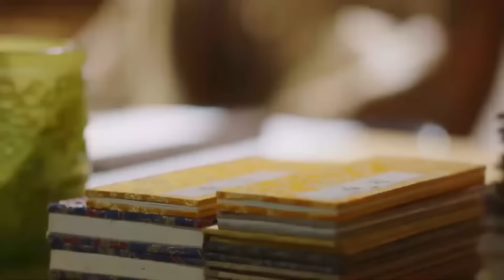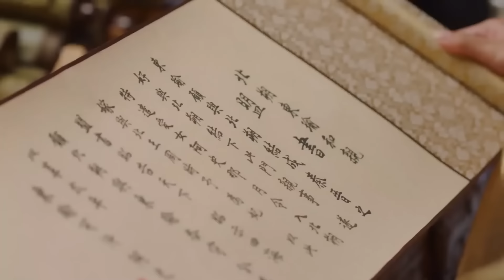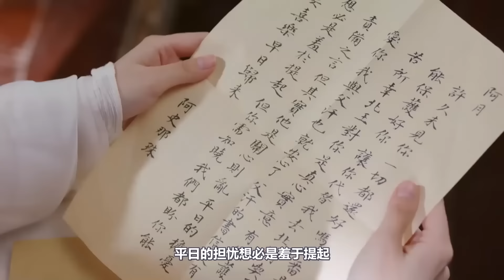Роковая любовь 20 серия (русская озвучка) дорама Jade's Fateful Love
Название: Роковая любовь
Другие названия: Jade's Fateful Love, 晓朝夕
Жанр: драма, романтика, фантастика
Количество серий: 24 серии

Описание📝
Чтобы защитить счастье своей старшей сестры, младшая принцесса Юэ Лин из Дунъюя решает отправиться в Бэйшо в качестве "подменной" невесты. По воле случая она становится женой Чжоу Ши Юя, посланника короля Бэйшо. Дорога в столицу Бэйшо оказывается непредсказуемо опасной и стоит жизни новобрачной паре. Но нефритовый кулон, словно посланник судьбы, открывает врата времени и возвращает к жизни Юэ Лин с Чжоу Ши Юем. Теперь пара отправляется в совместное путешествие, полное приключений, решая "обновить правила игры". Поддерживая друг друга и совершенствуясь вместе, они стремятся не только изменить свою судьбу, но и восстановить справедливость в делах страны. Постепенно, духовно взрослея и совершенствуясь как личности, Чжоу Ши Юй и Юэ Лин проникаются чувствами друг другу и разжигают пламя любви.